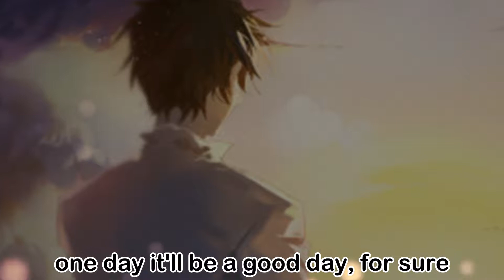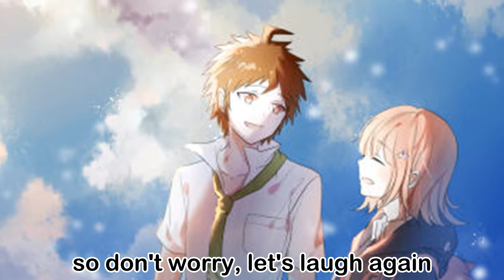★ GOOD DAY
★ Game/Anime: Super Danganronpa 2 / Danganronpa 3 - Despair Arc
★ Song: Good Day
★ Artist: BTS